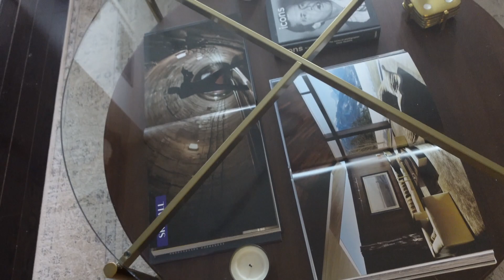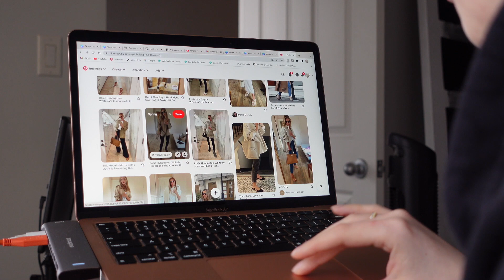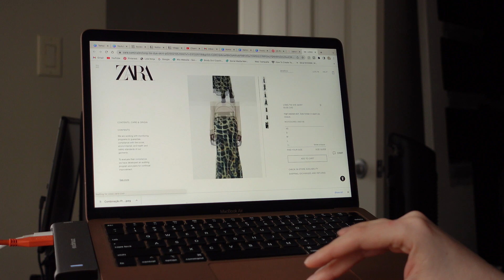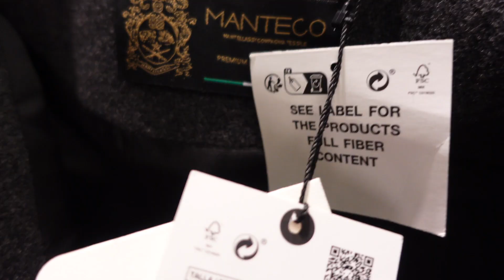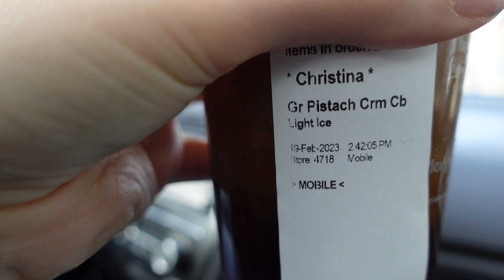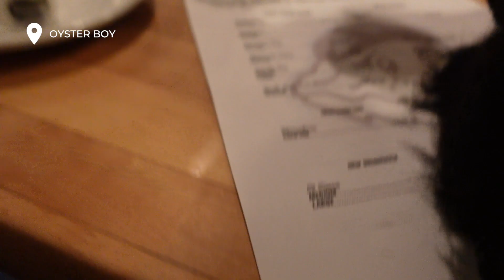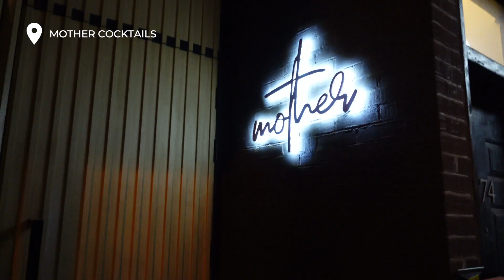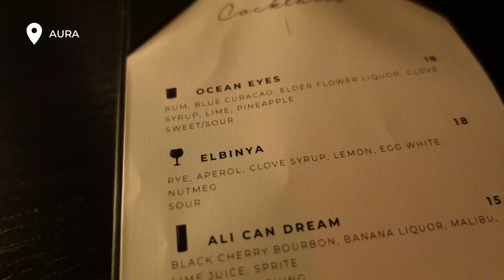VLOG | planning outfits for Italy, getting permanent bracelets, cocktails and oysters night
Another day in my life: follow along my day as I prep, plan and shop for outfits that I’ll be taking to Italy, getting permanent bracelets with my bestie, Christina, and having oysters and cocktails.

- Moon Juice Magnesi-Om
- Toner w/ Salicylic Acid
- Dr. Barbara Sturm Glow Drops
- Dr. Barbara Sturm Face Cream Rich
- Kosas Revealer Concealer
- Hourglass Foundation Brush
- Westman Atelier Blender Brush
- Westman Atelier Contour Stick in Biscuit
- Laura Mercier Ginger Blush
- Kevin Auction Brush:
- Westman Atelier Lit Up Highlight Stick in Lit
- Makeup Forever Lip Pencil in Anywhere Caffeine
- Benefit Brow Definer (neutral blonde)

Flats: Pre-loved Chanel Black Ballerina Flats found on The Real Real
Grey Zara Jacket: 2346/643/807